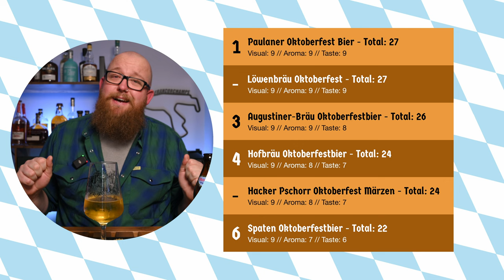Augustiner Bräu Oktoberfestbier 2023: Oktoberfest German Beer Review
Whilst every style of beer explained may not be all the craft beer channel may not be about, looking in to how you've been drinking beer wrong your entire life, how beer is made, brewing your first homemade beer, talking to beer experts, identifying cheap vs expensive beers, price points, and answering beer questions from brewmasters is all a part of my real ale craft beer journey.